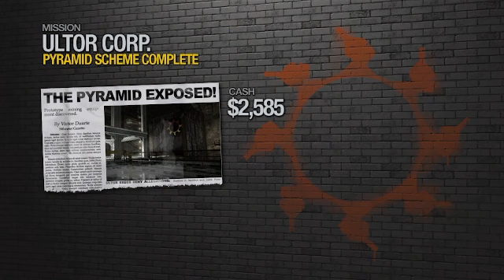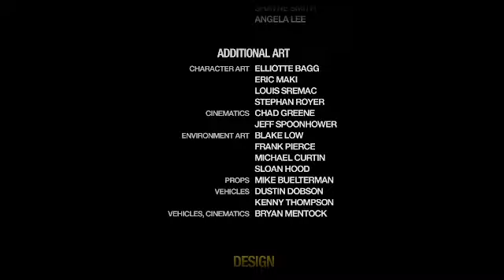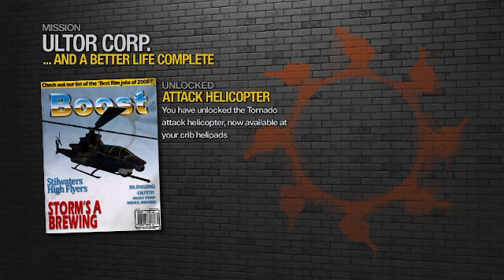SAINTS ROW 2 Gameplay Walkthrough Part 4 ENDING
Well Hello there Ladies and Gentlemen we are Premiere Saints Row 2 This be my Walkthrough part4 ENDING  Let's Go for 10 Likes and This Game is Captured on my Xbox One

Premiere by BadboyGamer44

My PSN BadboyGamer444YT
My xbox BadboyGamer

my TickTock BadboyGamer44yt